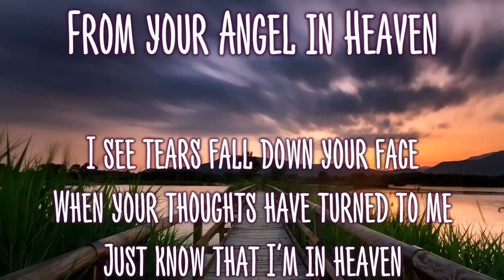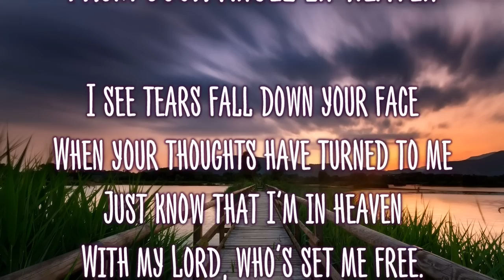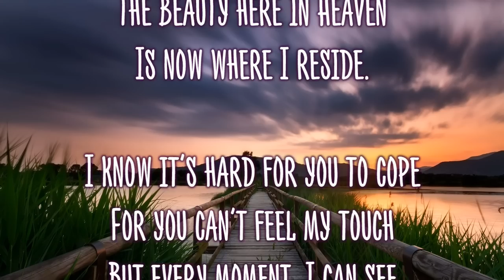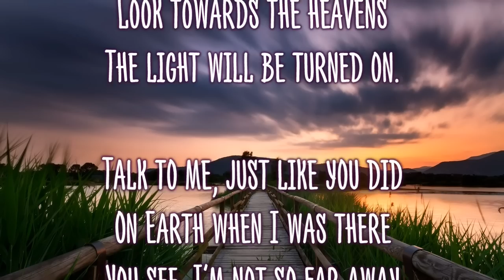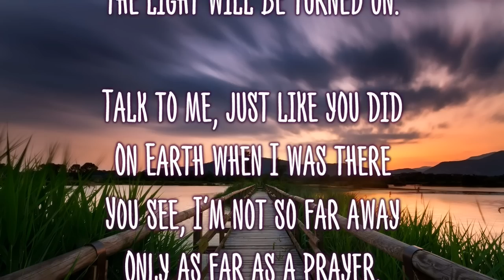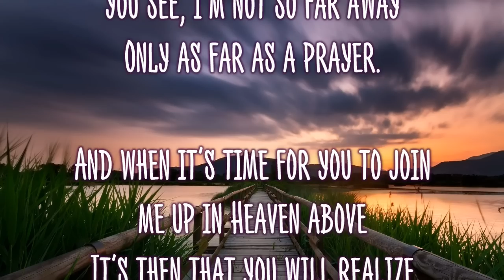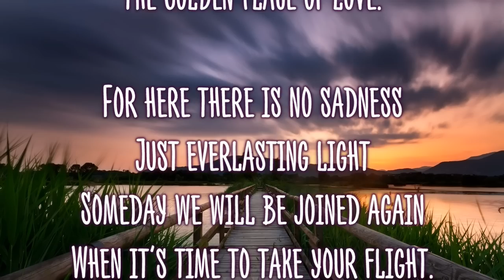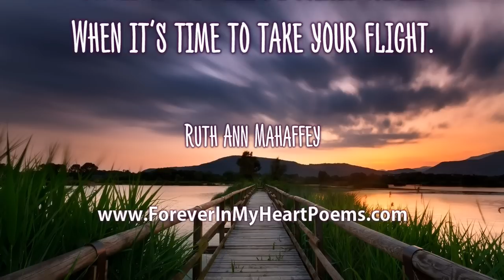Touching Video - From your Angel in Heaven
Author: Ruth Ann Mahaffey
for more Poems and Quotes